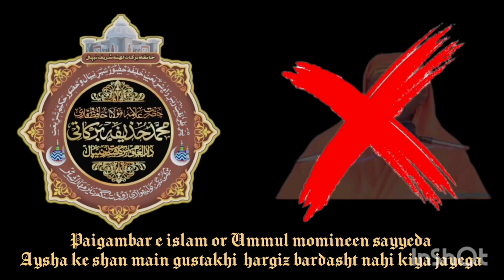labbaik yaa rasulullah l gustakh pandit ko us ki kitab se jawab